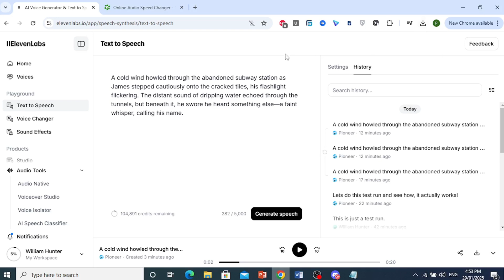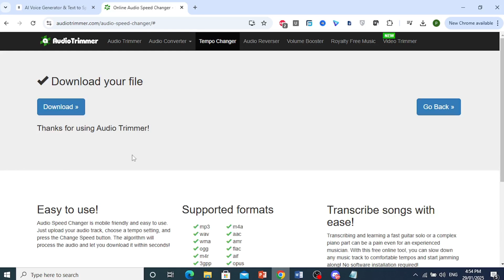How to Slow Down the Voice in Eleven Labs (Step by Step)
Learn how to slow down the voice in Eleven Labs with this easy step-by-step guide. Discover how to adjust speech speed, pacing, and modulation settings to create a more natural and controlled AI-generated voice. Perfect for content creators, voiceover artists, and AI enthusiasts looking to fine-tune their voice output!